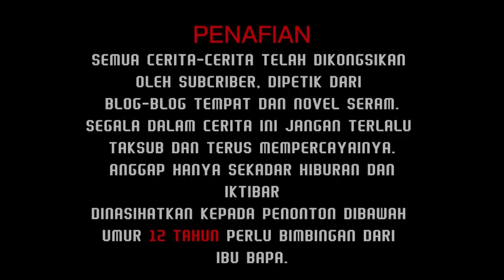MEREMANG ❗ KAKAK : Pewaris Deria Keenam (KISAH DARI PEAH)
KREDIT :
PEAH SABAH